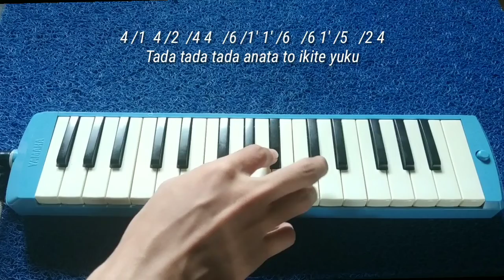Not Pianika WILL by TRUE - Violet Evergarden Movie Ending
Video Musik Anime dan lain-lain

Hana wa yagate tsuchi ni kaeri mebuite yuku
2 /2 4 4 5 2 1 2 /2 2 1 /6.   /6. /2 2 1  /6. 1
Arata na wakaba wo sodatete iku no deshou
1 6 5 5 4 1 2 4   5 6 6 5 /6 1'
Soredemo aishita hibi wa kienai

Kaerou ka kaerou yo
Sutesaru mono nante nai
Yorokobi kanashimi subete ni tayutai

4 /1  4 /2  /4 4   /6 /1' 1' /6   /6 1' /5   /2 4
Tada tada tada anata to ikite yuku